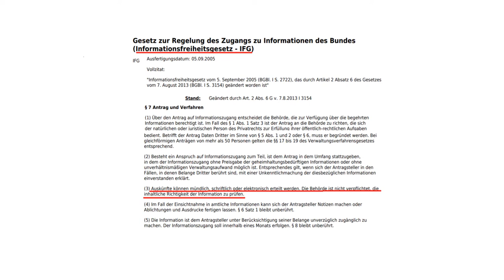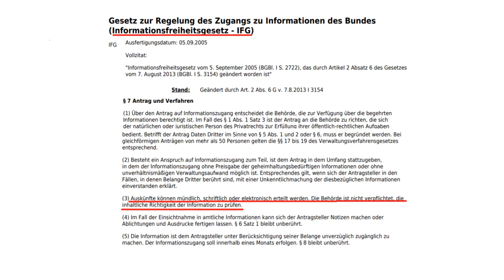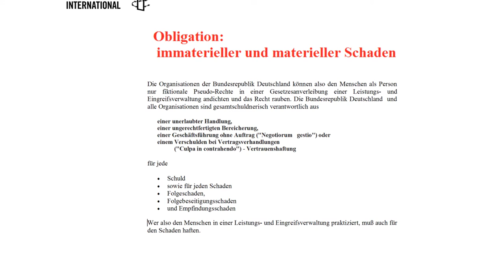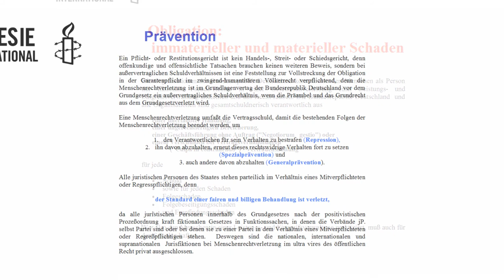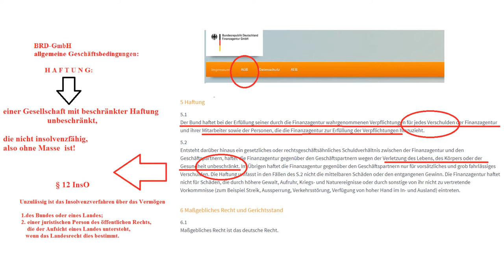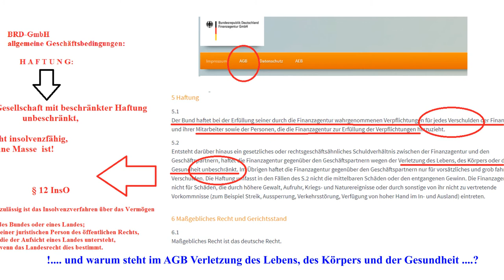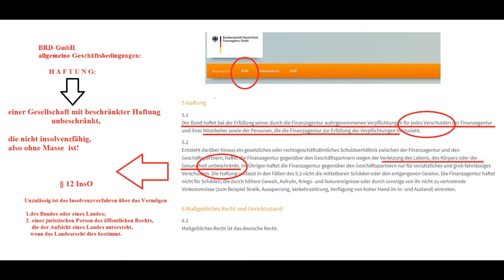BRD-Finanzagentur GmbH - Haftung für Reichs- und Reisbürger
Jede Ähnlichkeit mit lebenden Personen ist rein zufällig, ebenso die Ähnlichkeit mit Fischen. Any resemblance to a living person is purely coincidental, likewise the resemblance to fish. Diese Handlungen und Personen sind erfunden. Ähnlichkeiten mit lebenden oder toten Personen sind rein zufällig.

Art. 6 Öffentliche Ordnung (ordre public)

1Eine Rechtsnorm eines anderen Staates ist nicht anzuwenden, wenn ihre Anwendung zu einem Ergebnis führt, das mit wesentlichen Grundsätzen des deutschen Rechts offensichtlich unvereinbar ist.

2Sie ist insbesondere nicht anzuwenden, wenn die Anwendung mit den Grundrechten unvereinbar ist.

5.1
Der Bund haftet bei der Erfüllung seiner durch die Finanzagentur wahrgenommenen Verpflichtungen für jedes Verschulden der Finanzagentur und ihrer Mitarbeiter sowie der Personen, die die Finanzagentur zur Erfüllung der Verpflichtungen hinzuzieht.

5.2
Entsteht darüber hinaus ein gesetzliches oder rechtsgeschäftsähnliches Schuldverhältnis zwischen der Finanzagentur und den Geschäftspartnern, haftet die Finanzagentur gegenüber den Geschäftspartnern wegen der Verletzung des Lebens, des Körpers oder der Gesundheit unbeschränkt. Im Übrigen haftet die Finanzagentur gegenüber den Geschäftspartnern nur für vorsätzliches und grob fahrlässiges Verschulden. Die Haftung umfasst in den Fällen des S.2 nicht die mittelbaren Schäden oder den entgangenen Gewinn. Die Finanzagentur haftet nicht für Schäden, die durch höhere Gewalt, Aufruhr, Kriegs- und Naturereignisse oder durch sonstige von ihr nicht zu vertretende Vorkommnisse (zum Beispiel Streik, Aussperrung, Verkehrsstörung, Verfügung von hoher Hand im In- und Ausland) eintreten.

6 Maßgebliches Recht und Gerichtsstand
6.1
Maßgebliches Recht ist das deutsche Recht.